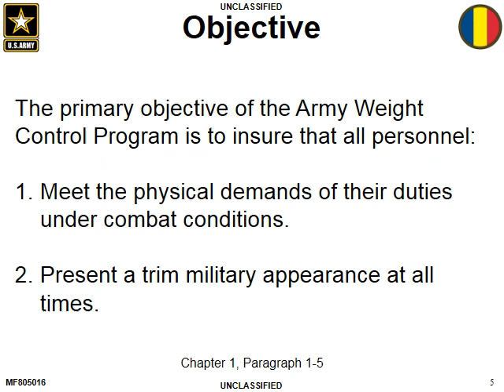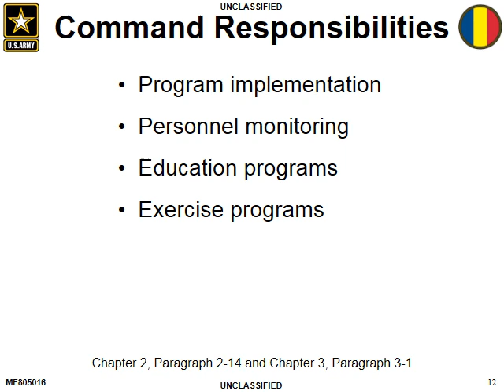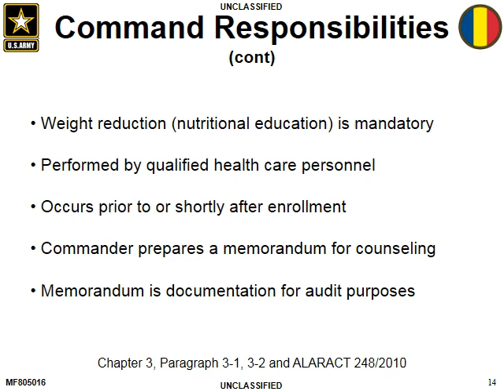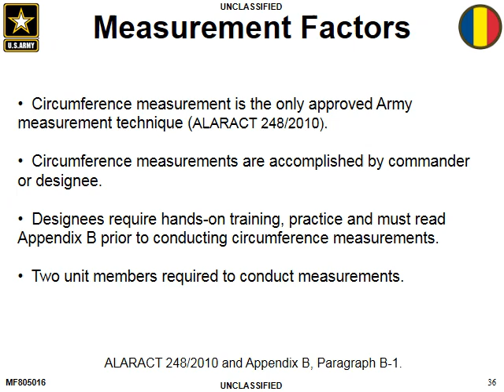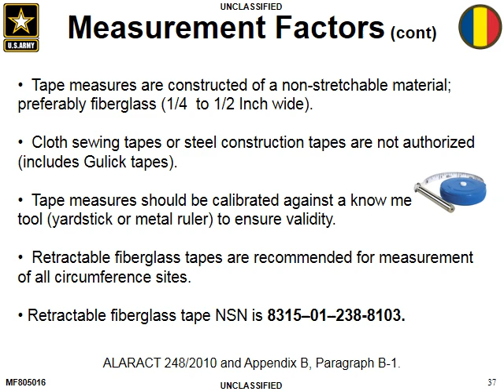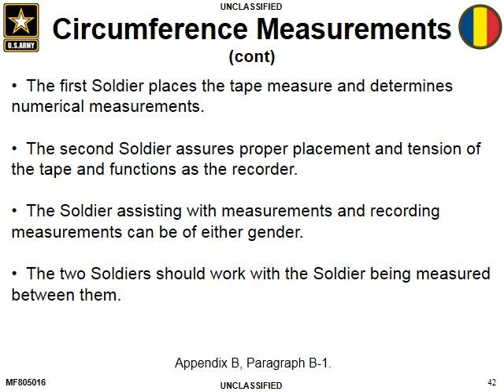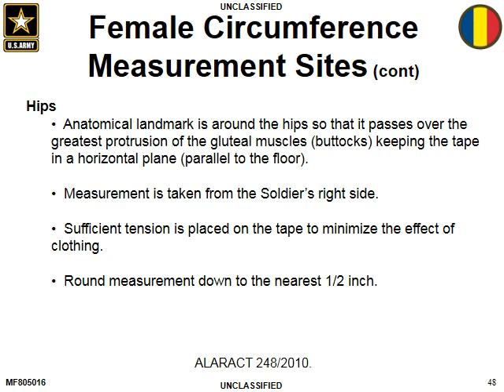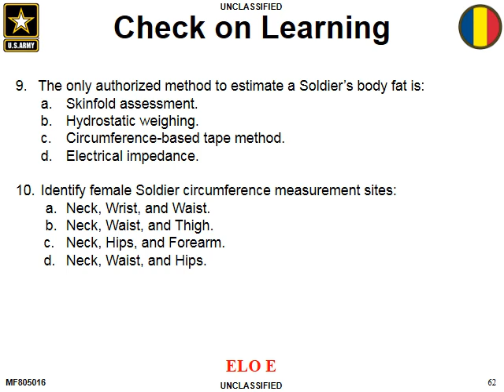Weight Control Program (use pause button)